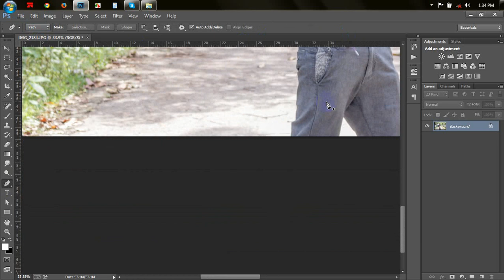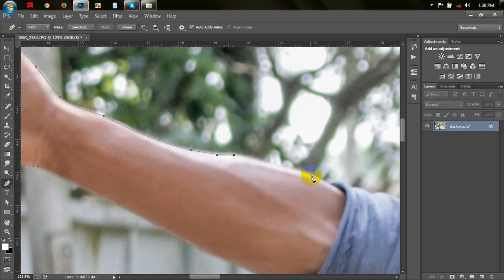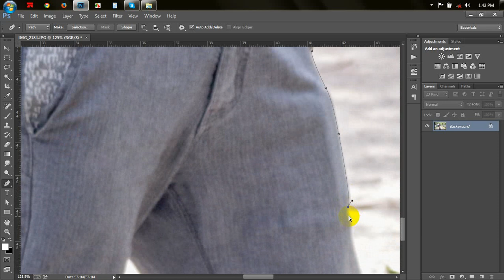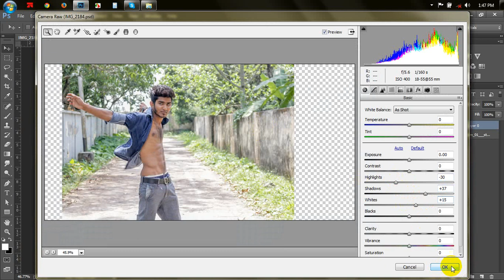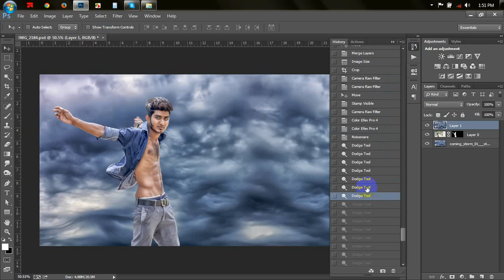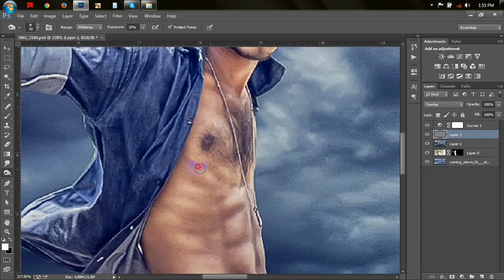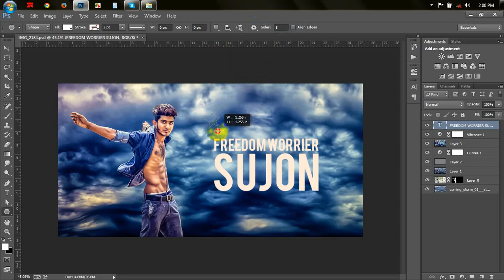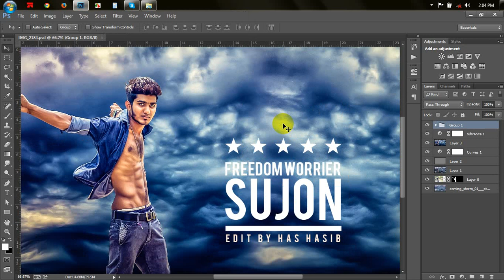Photoshop CC | Hard Light Effect Tutorial | Photo Manipulation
Photoshop CC | Hard Light Effect Tutorial Background Remove and Color Correction tutorial

•Photoshop Tutorial

Programs used
•Adobe Photoshop
•Camtasia studio

Thanks,
Hasib